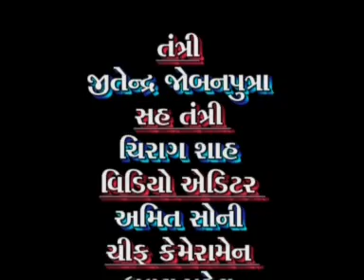12 08 2012 DNTVNEWS